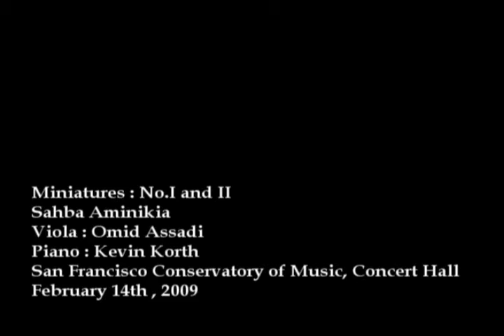Miniatures : I and II by Sahba Aminikia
Miniatures
Sahba Aminikia
Omid Assadi , viola
Kevin Korth , piano
San Francisco Conservatory of Music Concert Hall